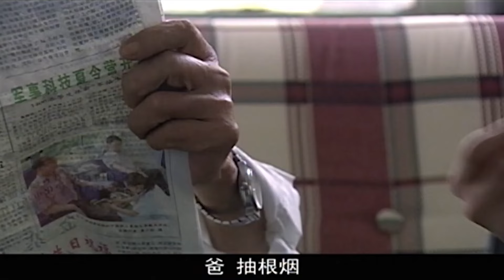家庭伦理电视剧丨【追赶我可能丢了爱情】18 软弱丈夫结扎十年，漂亮妻子却意外怀孕，猜疑之念顷刻在夫妻二人之间爆发，破碎的残局将如何收拾才能结束？ （张少华、张国立）-国剧经典